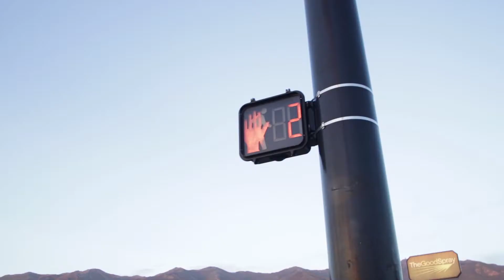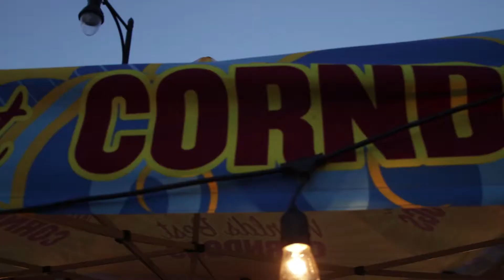4th of July Block Party VLOG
Today we go check out the 4th of July block party. It was just down the street and pretty awesome. We got some corn dogs at one of the firework stands. Almost do a karaoke song. And have a little fun in a dance party.